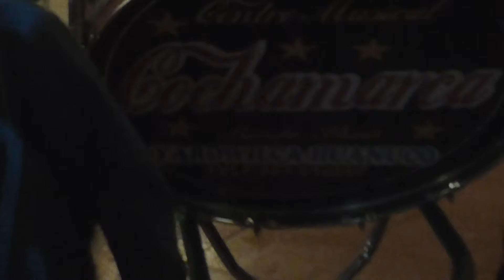BANDA SHOW CENTRO MUSICAL COCHAMARCA SAC - en tinta oyon 20,ene.2015